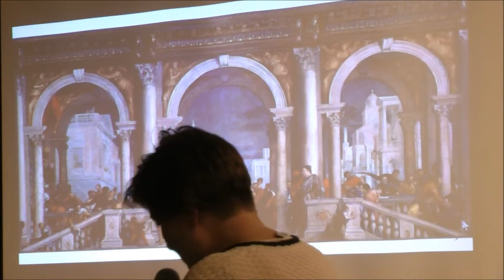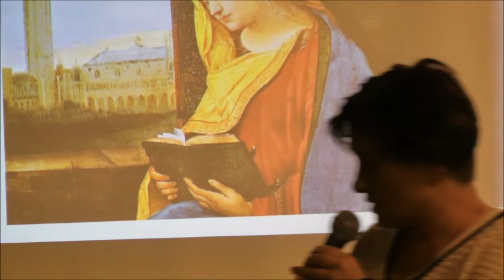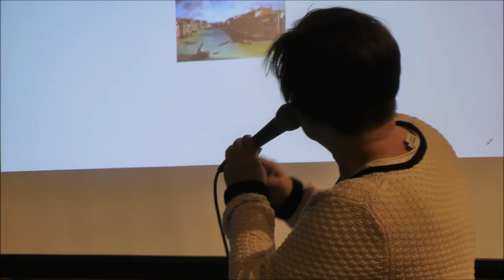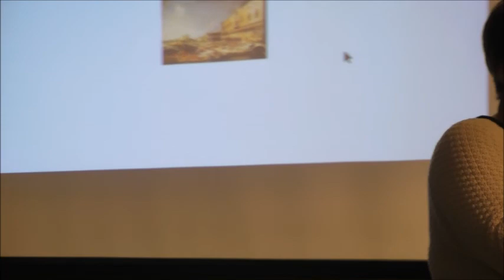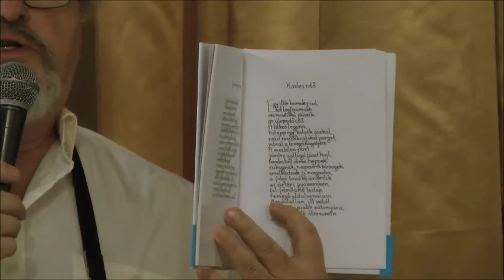Napút Estek: ’FÖLDKÖZ’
A Napút folyóirat 2019/7. , ’Földköz’ c. lapszámának
bemutató estje
Operatőr: Velicskó Péter
Zene: Brucia La Terra (Derric Dsouza)
Készítette: Napút Videó